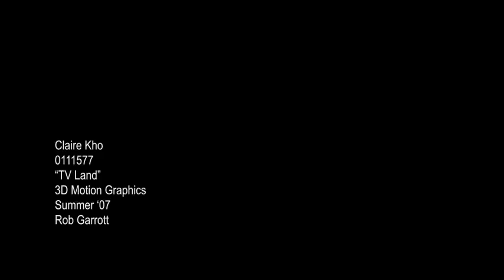cinema 4d- tv land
first time using cinema 4d.
assignment for 3d motion graphics,
summer 07 short